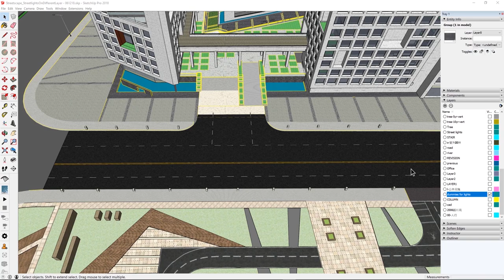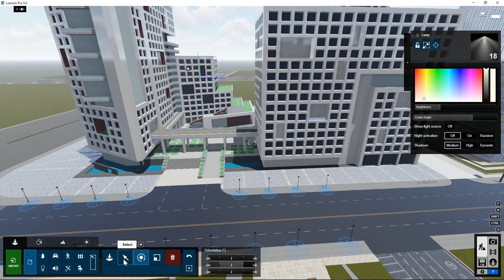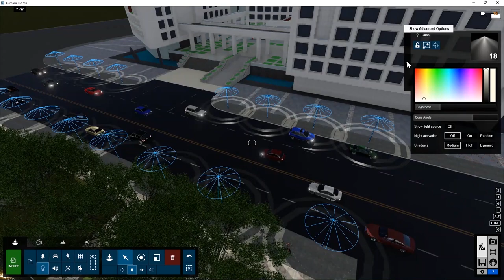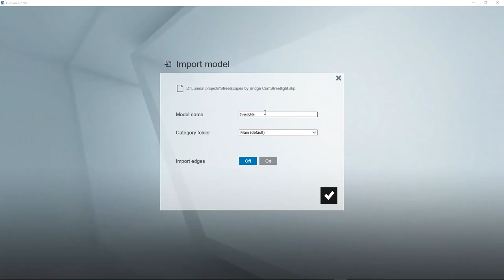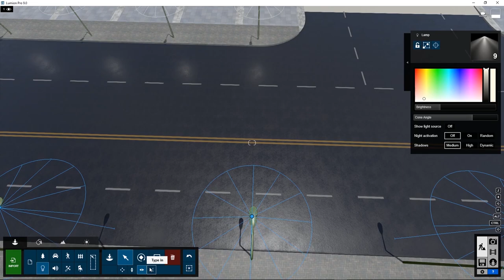Lumion - Capítulo 11: Nodos y reemplazar nodos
Tutorial Lumion - Capítulo 11
Aprende en este tutorial cómo reemplazar nodos por objetos realistas en Lumion.